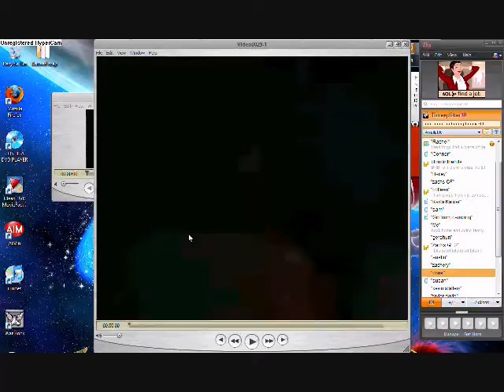bennota trailer 2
A little video to tell you we havent forgotten about bennota